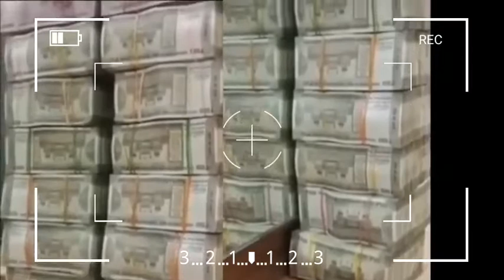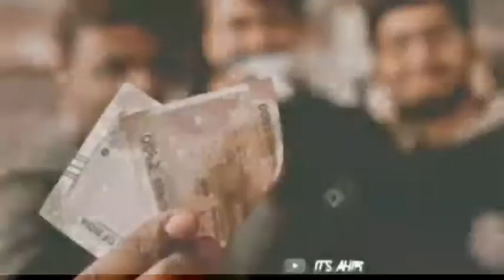ATM Viral video || এটিএম মেশিন থেকে এমন কিছু ভাইরাল ভিডিও যেখানে চুরি করেছে টাকা ?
required)
Description

Prithvi se I want to show ATM machine circuit Tak HD video viral video Dekhen

Magnetic news
To
News bangla

The

J